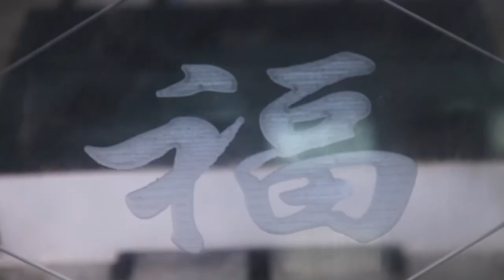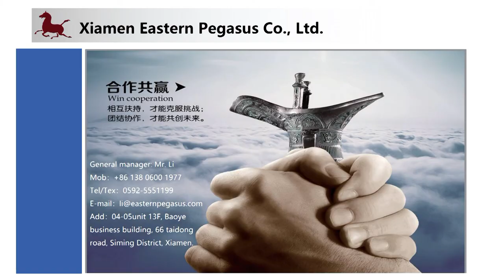CNC Machining Center TJYD-3014-CNC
Under the competitive situation, in order to adapt to the fierce competition, pursuing high accuracy, high speed, high-efficiency modernized processing method, we have successfully developed and produced CNC processing center series relying on advanced technology, superior production condition, and abundant experience in manufacturing and developing stone processing machinery for many years, Advanced,multi-functional entire computer numerical control processing center, not only can process various materials, such as marble, granite, ceramic, glass, even micro spar, and steel but also can produce various exquisite curve and luxurious model basin board and kitchenware board;